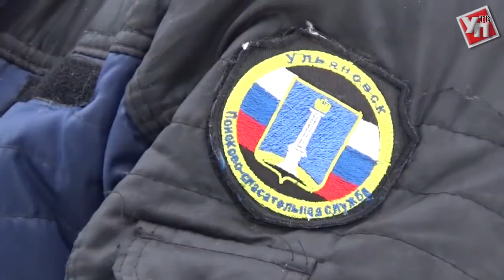Безопасности ради. Спасатели вытащили из-подо льда водолаза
Поисково-спасательная служба Ульяновска провела внеплановые учения на льду. Тренировочной ареной стала Свияга.